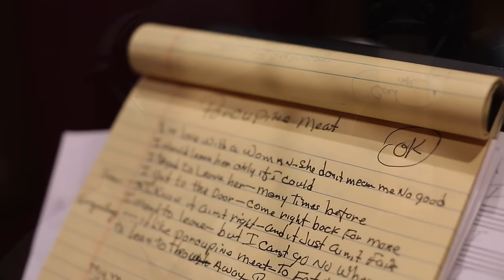Bobby Rush | Porcupine Meat - COMING 9/16/16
Bobby Rush's Rounder debut "Porcupine Meat" - coming 9/16.